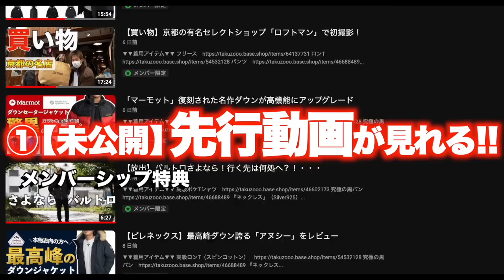【脱おじさん】30代以上のメンズにオススメのボーナス使い道５選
○たくぞー
1989/06/16　奈良県出身
2014年公立学校の教員として勤務。
2018年うつ病発症。
2018年退職後YouTubeスタート。